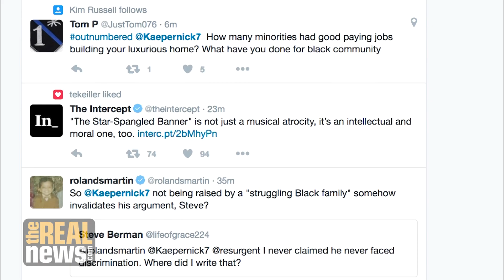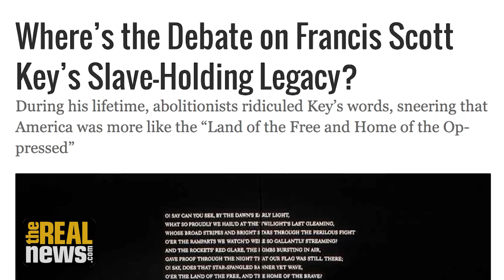Colin Kaepernick's Protest Brings Attention to Racism in National Anthem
The 49ers quarterback refused to stand for the national anthem in the hopes it would spark a discussion about racism and police brutality